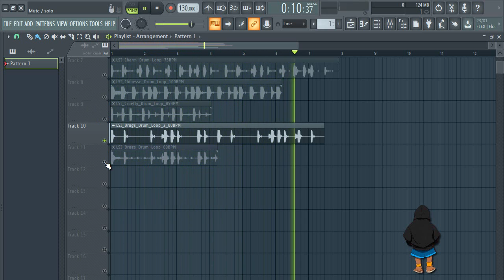LOFI DRUM LOOP | lofi hiphop drum loop | Free Download vol:3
LOFI DRUM LOOP | lofi hiphop drum loop,HIP HOP DRUM LOOP